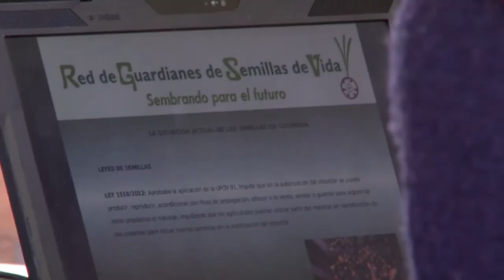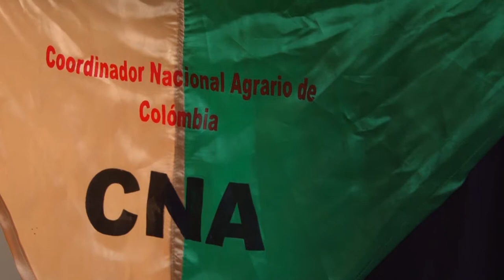Reclaim the Seeds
Op 8 en 9 maart vond in Groningen het Reclaim the Seeds-weekend plaats. Noticias interviewde de Colombiaanse activisten Antonio, Alba en Cynthia. In 2010 ondertekende Colombia namelijk een vrijhandelsverdrag met de Verenigde Staten. Als voorwaarde voor de implementatie werd in 2012 de 'Internationale Conventie ter Bescherming van Nieuwe Plantenrassen' (UPOV 91)  erkend. Het Colombiaanse Instituut voor Landbouw en Visserij (ICA) legde, ook in het licht van dat verdrag, resolutie 970 op, die kortweg bepaalt dat alleen geregistreerde en gecertificeerde zaden gebruikt mogen worden. In 2010 en 2011 werd door het ICA 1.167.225 kilo zaaigoed in beslag genomen.

De Colombianen vertegenwoordigen de CNA (Nationale Landbouwcoördinatie) en Red de Guardianes de Semillas de Vida (Netwerk van Beschermers van Zaden van het Leven). Zij verzetten zich tegen de huidige wetten, en doen er alles aan om hun zaaigoed te bewaren. Ook Elly Janssen van ASEED geeft haar visie op de bestaande Europese wetten en op wat gebeurd is in Colombia.